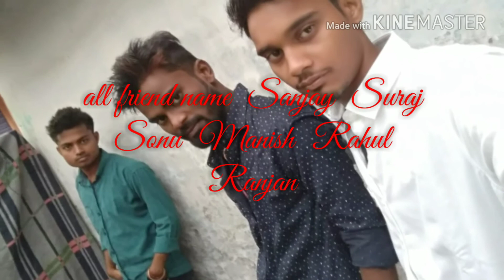Tere Jaisa Yaar Kahan